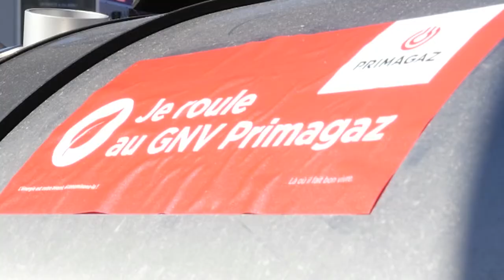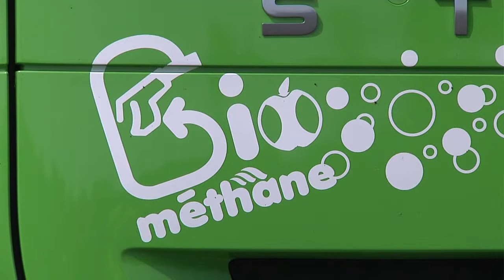Une station GNV publique ouvre pour la première fois sur autoroute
Primagaz et Avia ont inauguré la première station d’avitaillement en GNV sur le réseau autoroutier français le 5 octobre 2017. Les véhicules roulant au gaz peuvent désormais faire leur plein sur l’aire de Beaune-les-Mines, à proximité de Limoges.